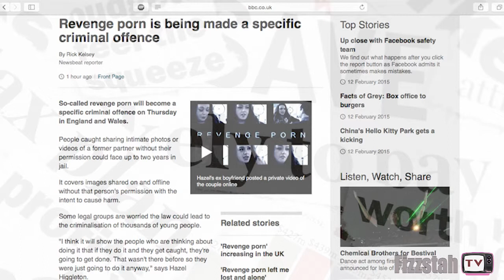Revenge Porn - Recent News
Posting and the distribution of Revenge Porn is now illegal in the UK. Bitter exes country wide may now face legal reprisals for sharing those intimate snaps.

FizzStah TV presents Rants, Reviews and Recent News

BACKGROUND:

Thousands of people have had sexually explicit photos and videos of themselves published on the internet without their consent but there have only been a few convictions and many say the sentences given aren't enough.

TECH STUFF:
Camera 550D with Kit Lens
Natural Lighting